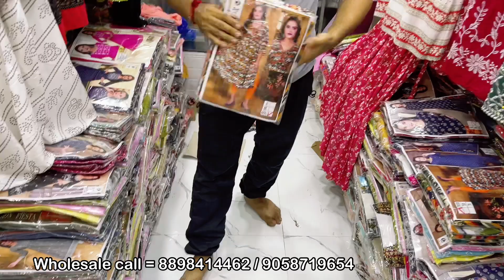Ghas bazaar kurti wholesale market / mumbai wholesale market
Shop Name = PG kurti

Address.      = Shama manjil,near navpada tabela, Bandra East, Mumbai